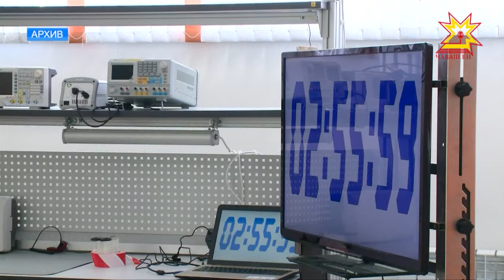15 апреля в Чувашии стартуют отборочные соревнования "WorldSkills"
Они пройдут на базе межрегионального центра компетенций- чебоксарского электромеханического колледжа.